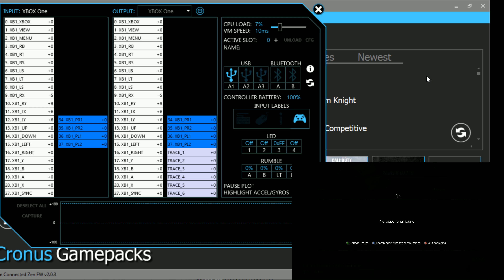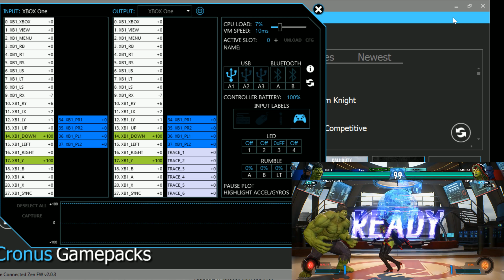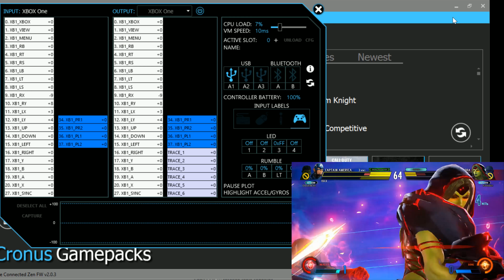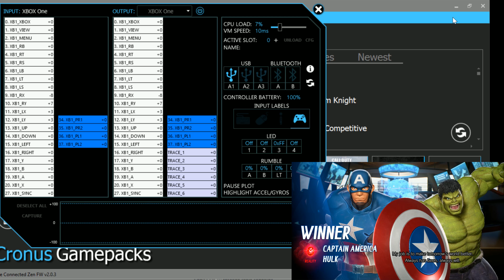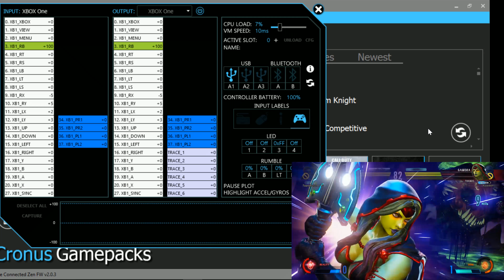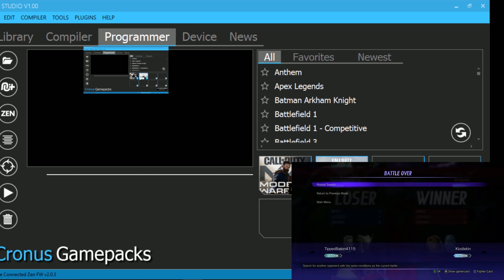CronusZen Easy Combos Script Tutorial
In this video we explore Zenstudio and Zenstudio device manager and test the response time of the controller while hooked up to the PC.

++Use coupon KIODIEKIN10 at checkout to get $10 off your order++
++Xsplit Desktop Recording and 4k Streaming Software++

Equipment I Use:
"The Only Memory" Cards I use Samsung Evo
Samsung Solid State Drive